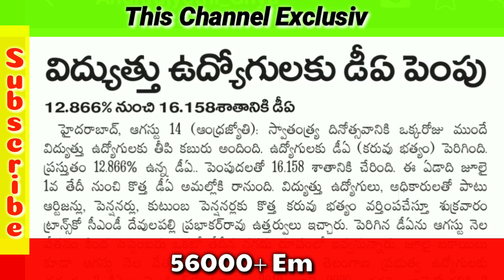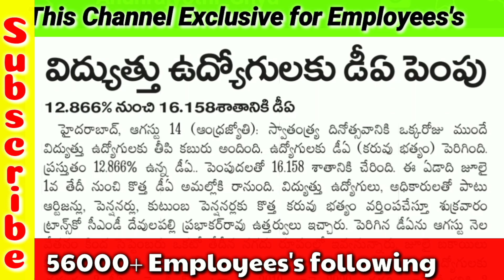Telangana Government Good news | 3.292 % DA పెంపు...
Telangana Government employees latest news